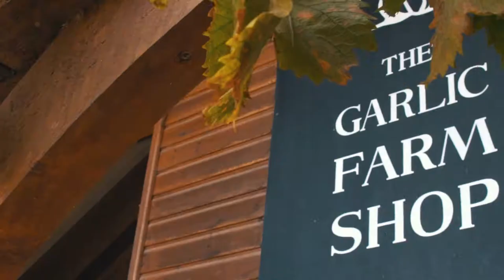The Garlic Farm Yurts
Autumn drone footage 2019 short